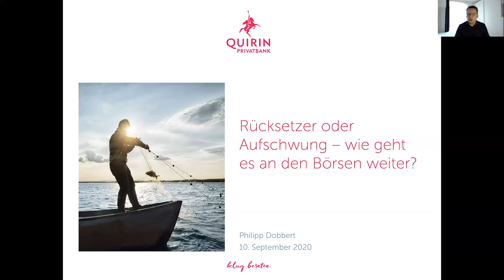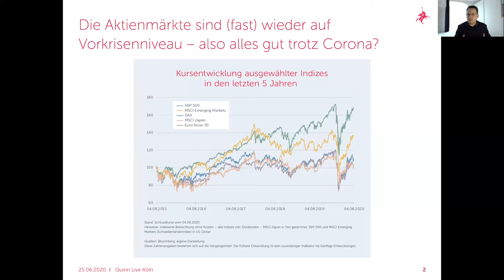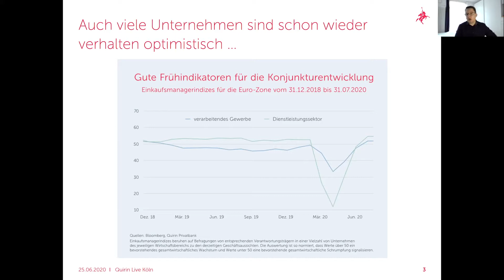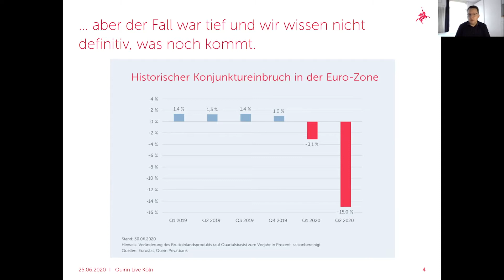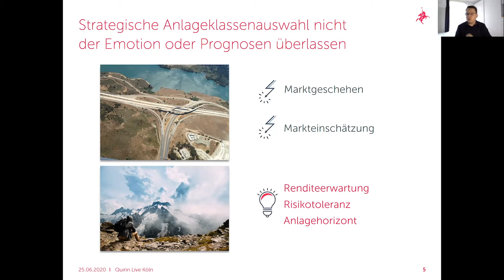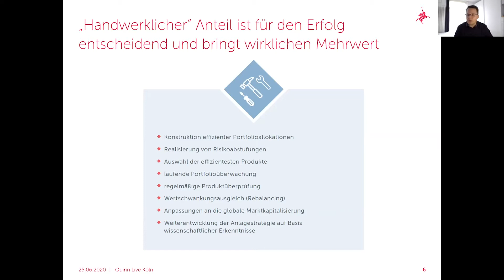Quirin Live mit dem Thema "Rücksetzer oder Aufschwung – wie geht’s an den Börsen weiter?"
Die Aktienmärkte weltweit sind schon (fast) wieder auf Rekord-Höchstständen angekommen, es zeichnet sich eine rasche konjunkturelle Erholung in einigen maßgeblichen Volkswirtschaften, z. B. auch in Deutschland ab. Ist die Coronakrise damit in der Wirtschaft und an den Börsen abgehakt und überstanden?